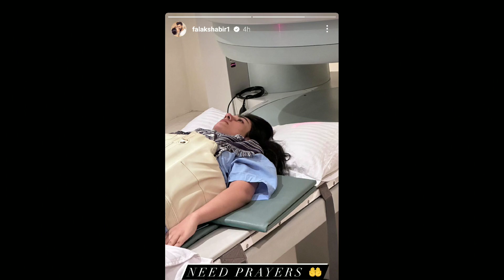Sarah Khan Hospitalized In Emergency|Falak Shabir Got Emotional Dua Ki APPEAL|Khatti Meethi Khabrain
In this video, we bring you the latest updates on the health condition of renowned Pakistani actress Sara Khan. It's disheartening news for her fans and the entertainment industry as a whole. Sara Khan, known for her outstanding performances, is currently battling a health issue that has taken a toll on her well-being.

Join us Khatti meeti khabrain as we delve into the details of Sara Khan's illness, her journey, and the support pouring in from her fans and the film fraternity. We provide you with the most recent updates and insights, shedding light on her struggles and the way forward.

We hope for a swift recovery for Sara Khan, and our thoughts and prayers are with her during this challenging time.

Sara khan
Sara Falak
worldly news
Sarah Khan Hospitalized
Sara khan dramas
Sara khan unwell
Sara khan hospital
Sara khan admitted
Sarah Khan admitted to the hospital
Sarah Khan Hospital admit
Sarah khan interview
Sara and falak
Sara khan new drama
Sara khan all drama
why was Sara khan admitted to the hospital
Sara Khan admitted in the hospital
Sara khan vlog
falak shabir
falak shabir vlogs